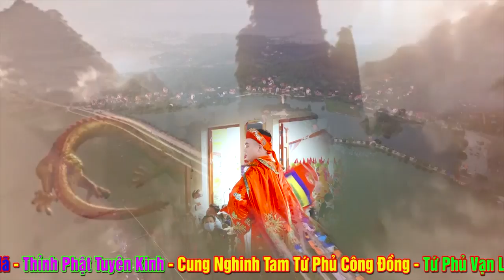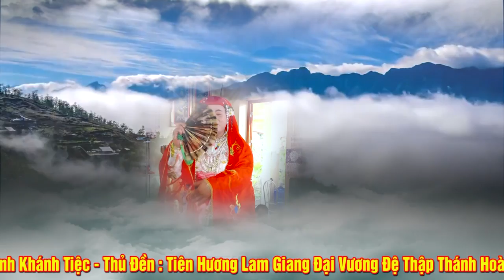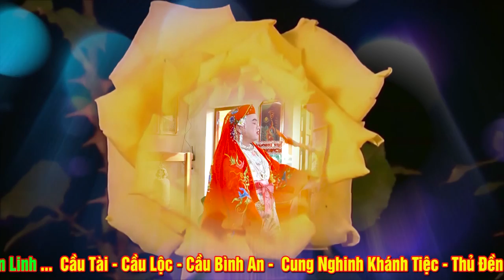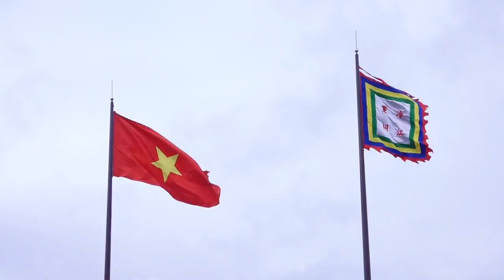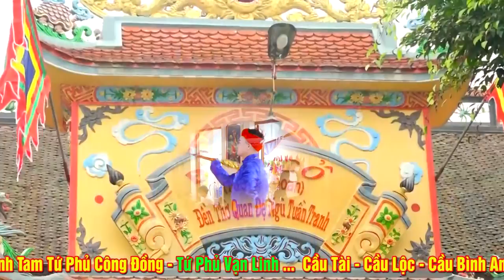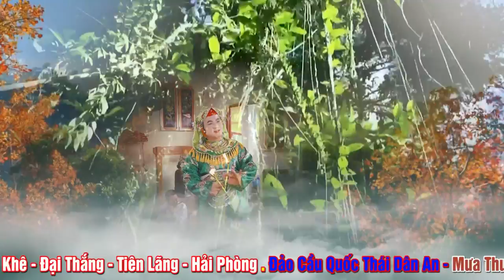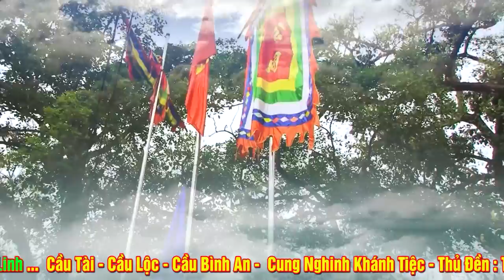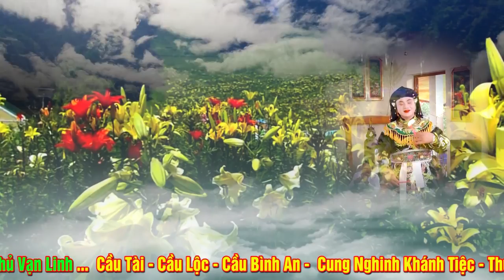Thủ Nhang Tiên Hương Lam Giang - Đệ Thập Thánh Hoàng Loan giá Cung NGhinh Khánh Tiệc - Phần 1